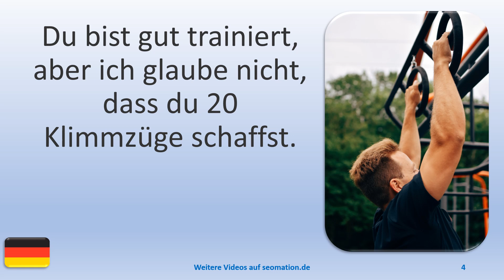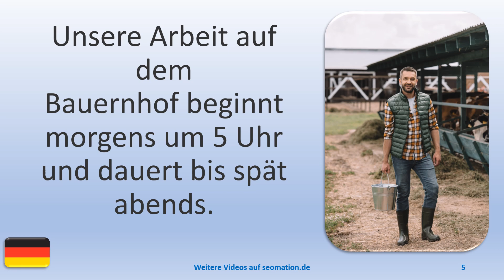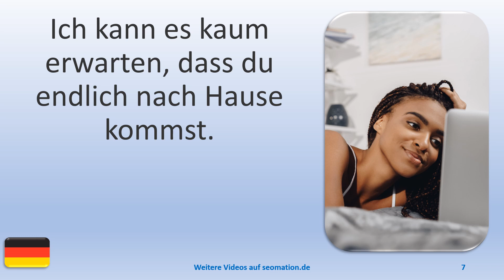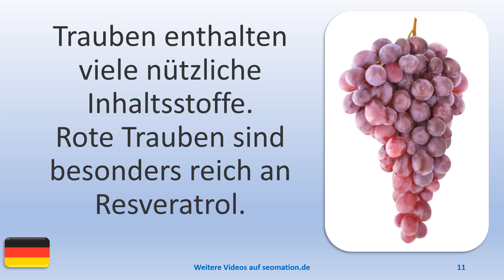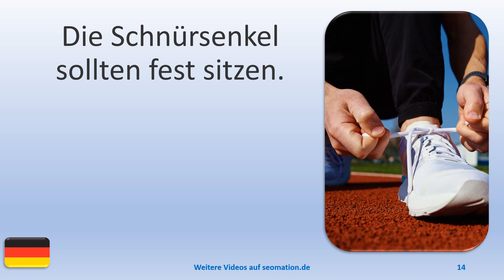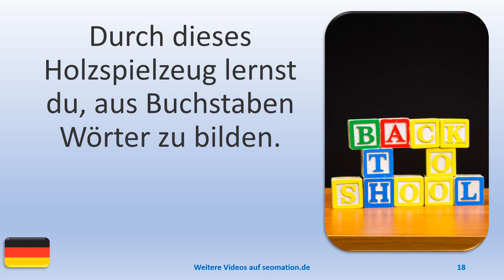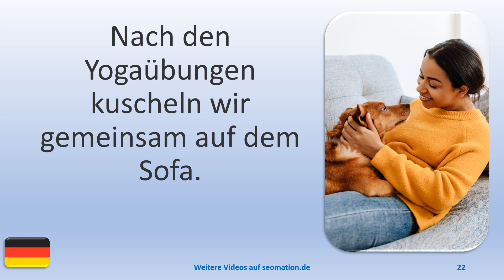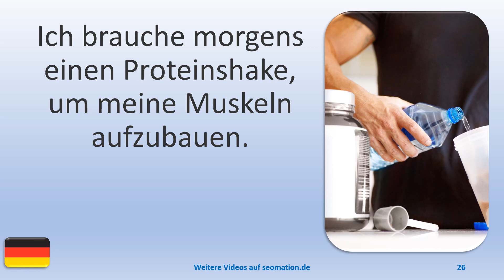▶️913▶️ Ich lerne Deutsch mit Texten und Bildern in unterschiedlichen Situationen.